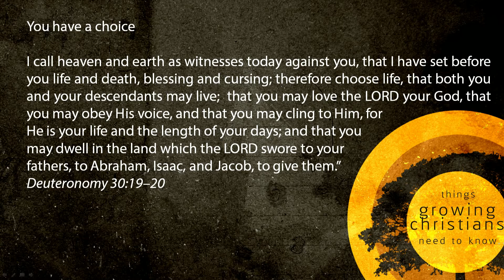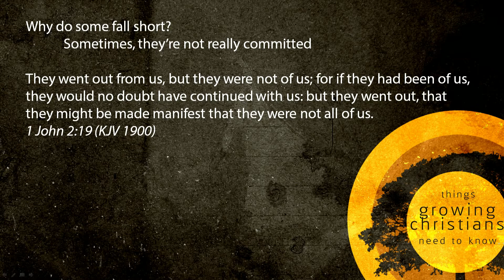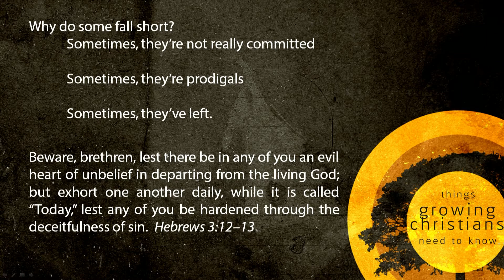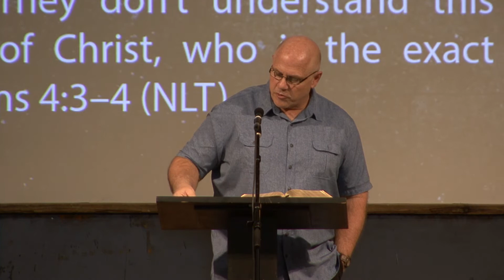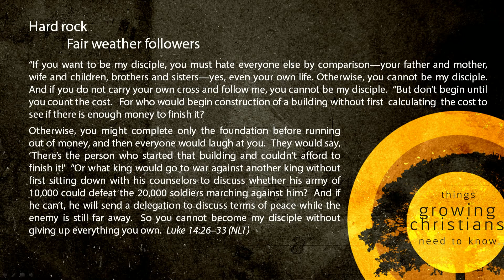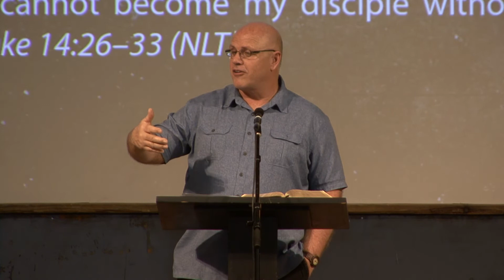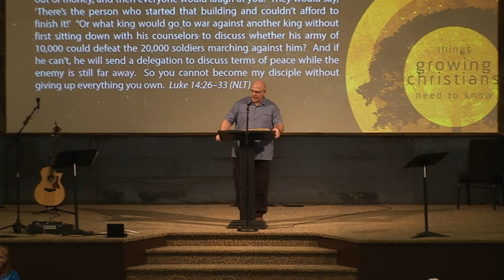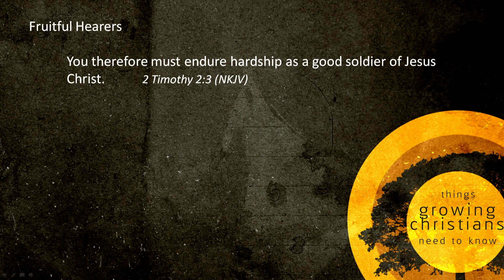Matthew Chapter 13: Jesus' Parable on Growth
The first study in a series called "Things Growing Christians Need to Know."  From Sunday, March 6, 2016, at Calvary Chapel, Tri-Cities, Kennewick, WA.  By Pastor Steve Whinery.